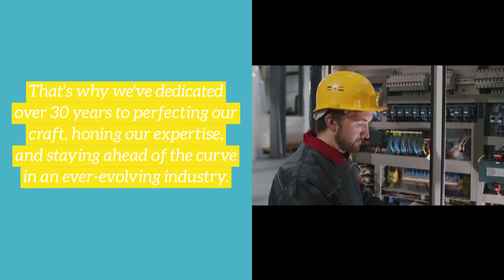Driesen Electric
whether you're looking to upgrade your home with smart technologies, enhance your business with tailored electrical solutions, or power your industrial operations with robust, reliable systems, Driesen Electric is here to help. Together, let's power your future – one connection at a time.
Services we offer in the Rock Valley, IA and surrounding areas:
-Electrician
-Electrical Contractor
- & Many More!